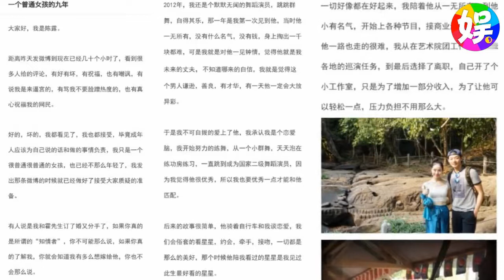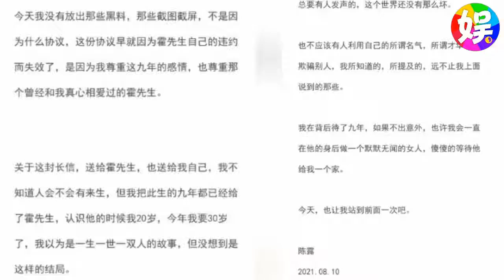陈露发长文谈与霍尊九年情：为男方花几百万 却遭他出轨冷暴力